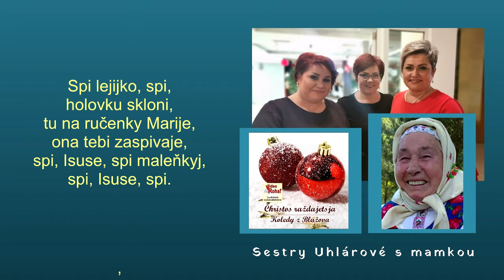Sestry Uhlárové, Spi Isuse spi, Vianočná koleda, Videorohaľ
Spi Isuse, spi, očka zažmuri,
ja ťa budu kolysati, piseňkamie proslavľati,
spi Isuse, spi maľenkyj, spi Isuse, spi.

Spi lelijko, spi, holovku skloni,
tu na ručenky Marije, ona tebi zaspievaje,

Spi ubohyj, spi, ručeňky zloži.
Josifa šče neviditi, nese tobi chliba dati,

Spi terpinije, spi, očka zažmuri.
Neprosi sja što jak bude, jak zhotovľat ti krest ľude,
spi Isuse, spi maľenkyj, spi Isuse, spi. 2x

Spi Isuse, spi, serce otvori.
Naj pri ňomu spočivajut, tu na zemli i tam v raju,

Spievajú: Sestry Uhlárové, CD - Christos raždajetsja Koledy z obce Blažov. Obec Blažov však na mape Slovenskej republiky budete márne hľadať. V auguste a v septembri 1951 vláda ČSSR rozhodla o rozšírení vojenského výcvikového tábora juhozápadne od Kežmarku tak, aby sa tu mohli konať výcvikové streľby pre účely armády. Toto sa stalo kľúčovým pre osud 7 obcí, vrátane obce Blažov